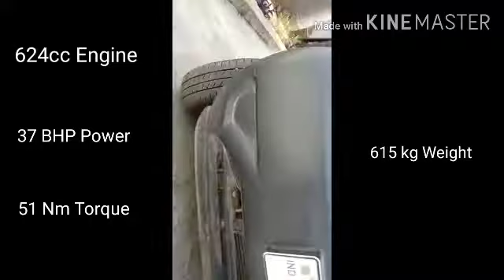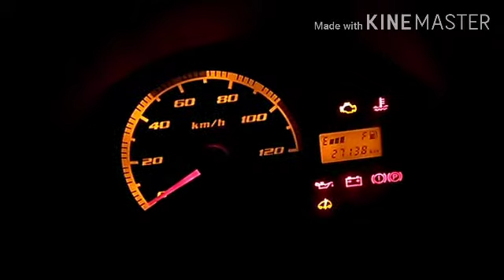Tata Nano Users Review in Hindi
For all car loving people.